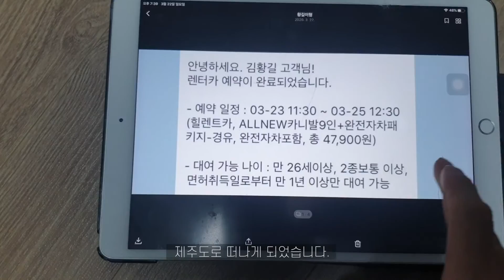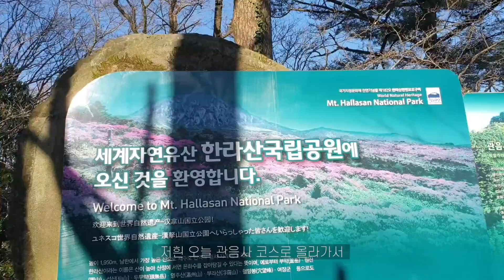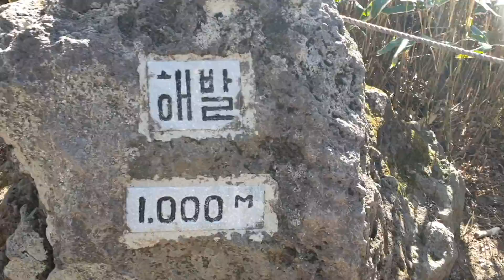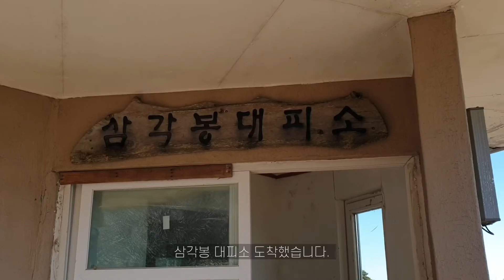복싱 VLOG | Ep 27. 복싱 챔피언들의 한라산 정복기 | 김주영 김황길 서인덕 (feat. 상석) | 한남권투x비트복싱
안녕하세요 서인덕입니다.
오랜만에 제주에 다녀온 브이로그를 가지고 돌아왔어요!

지난 3월 영상이지만 재밌게 봐주세요!